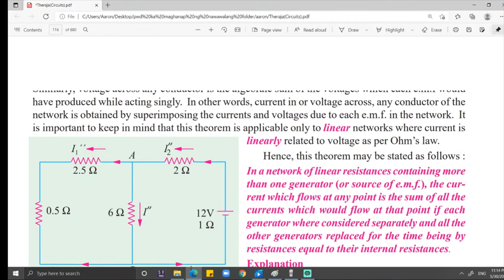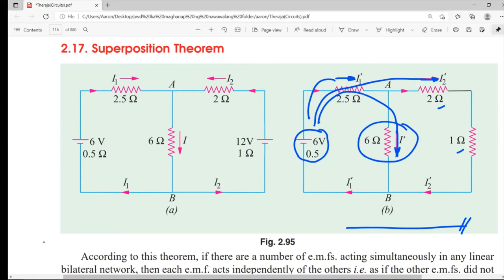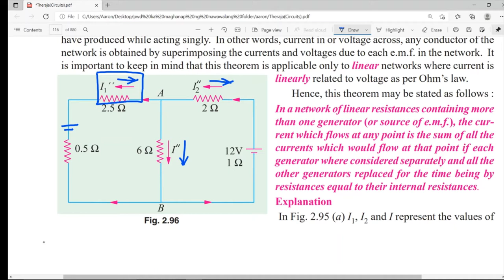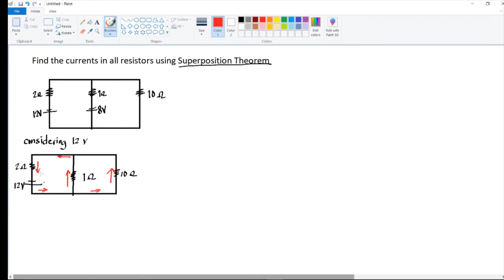Superposition Theorem (TAGALOG)